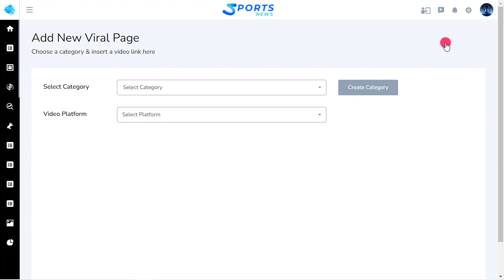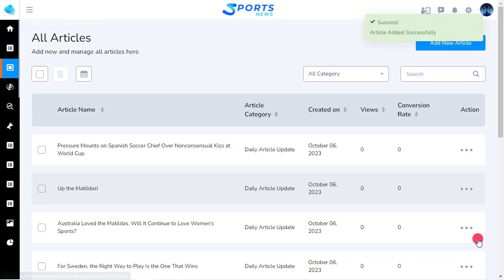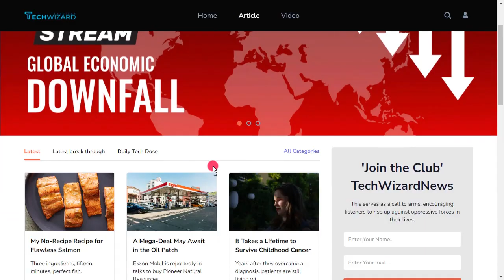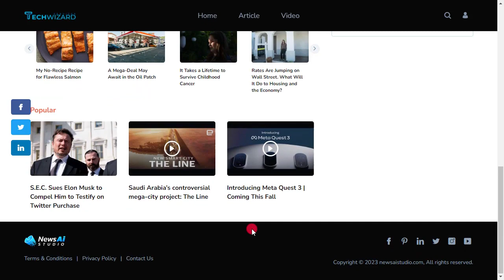News AI Studio Review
What is News Ai Studio?

News Ai Studio is an innovative platform that claims to usher in a new era of viral news site creation technology. This comprehensive tool offers a wide range of features aimed at simplifying the process of generating, syndicating, and engaging with content for website owners and digital marketers. At its core, News Ai Studio enables users to effortlessly create self-updating websites with search engine optimization (SEO) in mind. It achieves this by providing access to a vast reservoir of trending and relevant content, thereby ensuring that websites stay current and appealing to visitors.